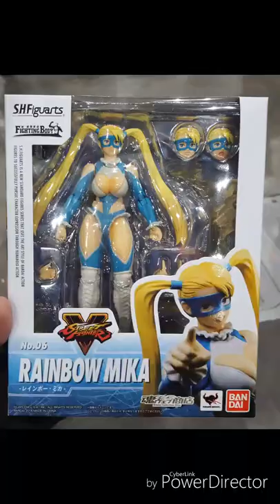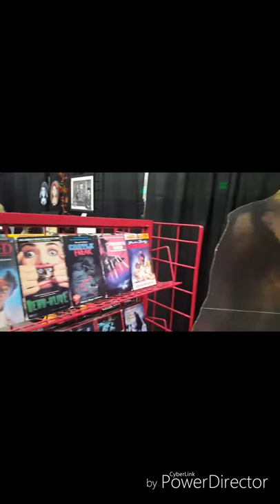LA Comic Con 2018 Instagram Vlog